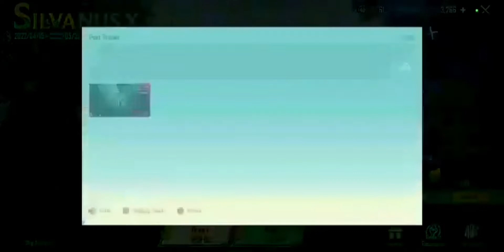UMP Craet opening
Hey! Welcome to the Channel, Representing  AKA PUBG Mobile,

Peace Out

4 FINGER WITH FULL GYRO

Device: ipaid 8
☆My Setting!
[Graphic]
-Graphics: Smooth
-Frame Rate: Extreme
-Style: Colorful
-Anti-aliasing : Disable
-Auto-adjust graphic: Enable

►Respect Moderators.